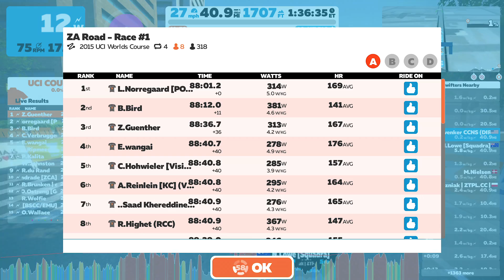ZA Race #1 1017:20